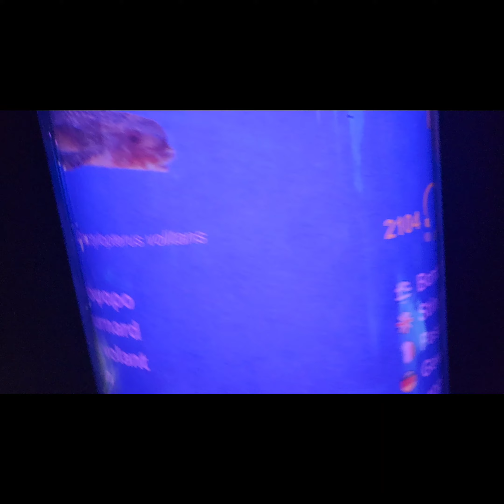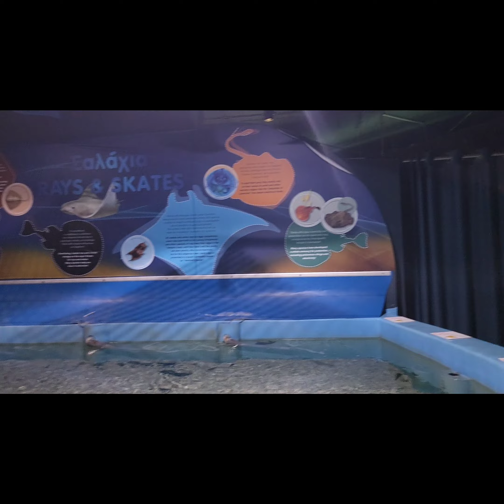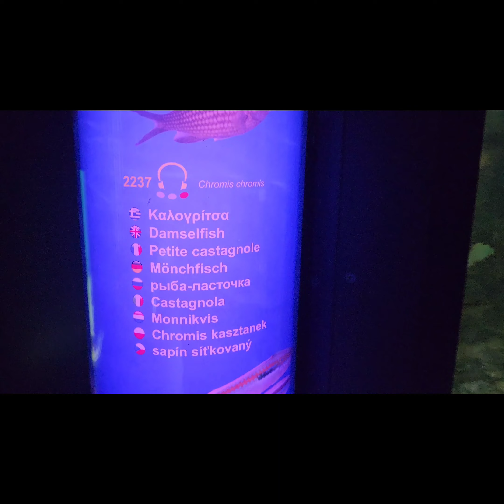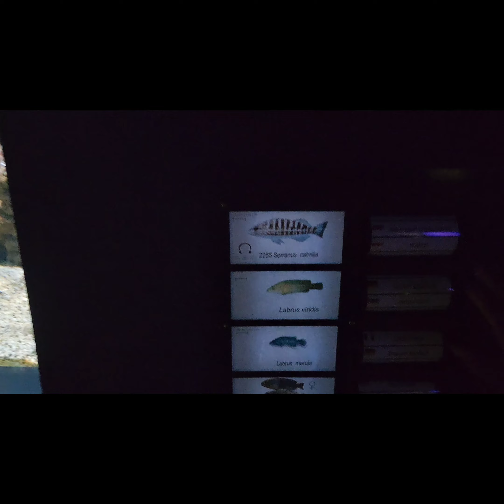Aquarium 4K 60fps Crete, Greece Looks fishy